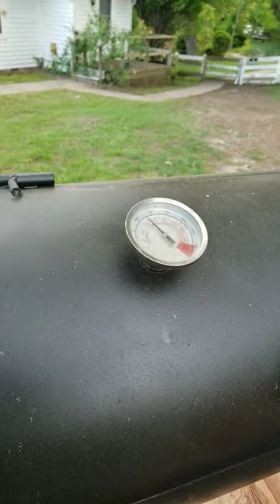May 5, 2023